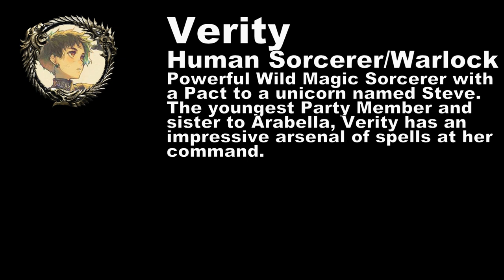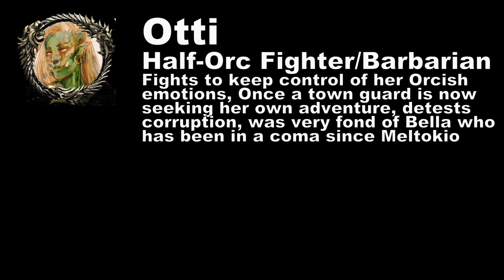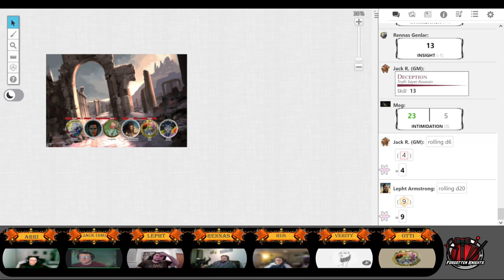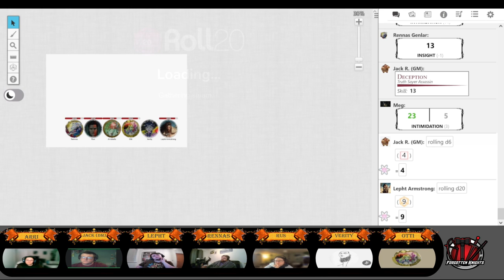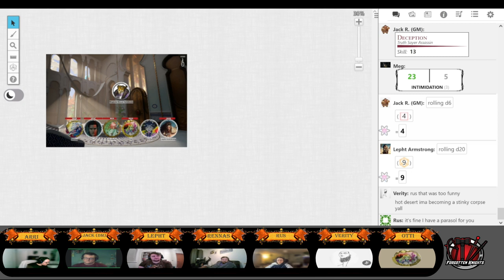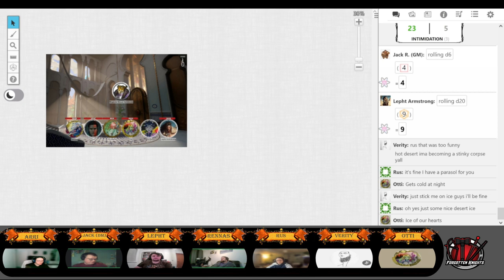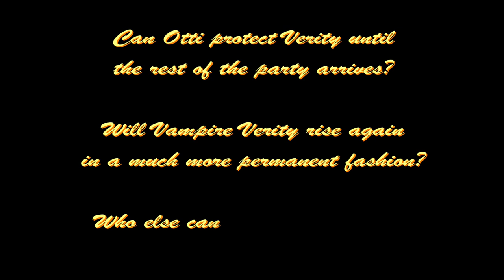The Aftermath of Assassins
1:12 - Skip Intro
Korgrin, Dwarven Cleric played by Zac
Arrabella (or Arri), Halfling Ranger played by Megan
Verity, Human Sorcerer played by Georgia
Rus, Elven Warlock played by Fiona
Rennas, Half-Elf Rogue (bad rogue) played by Rich
Otti, Half-Orc Fighter played by Elle

Apologies for the delay, This was the last session we had before taking a break but we are aiming to return soon